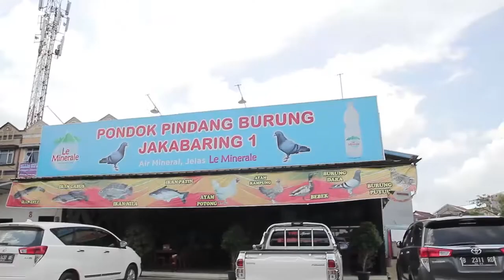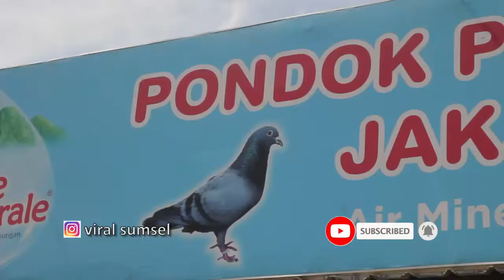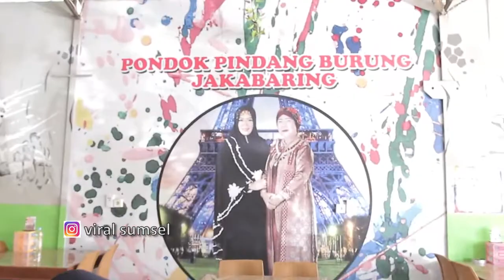Makan Enak Pindang Burung Jakabaring, Harga Terjangkau...